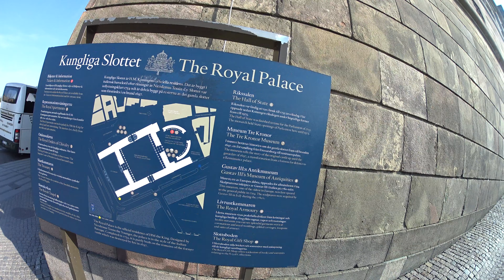Stockholm, Sweden...the central area...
filming...